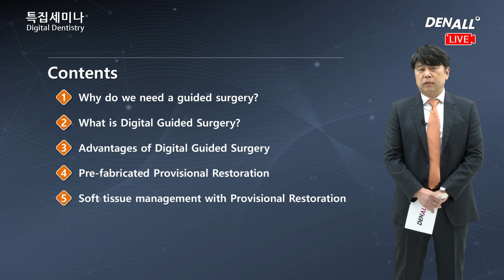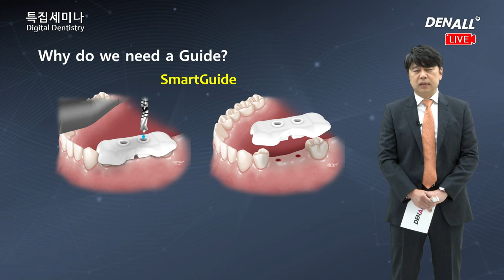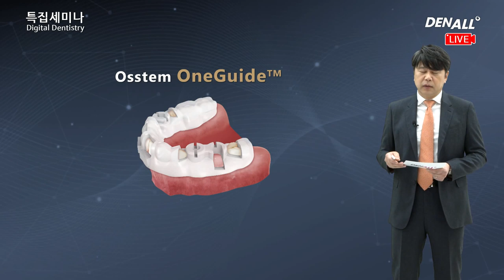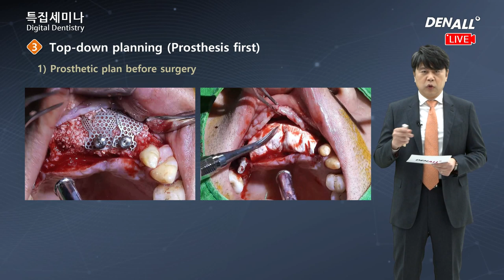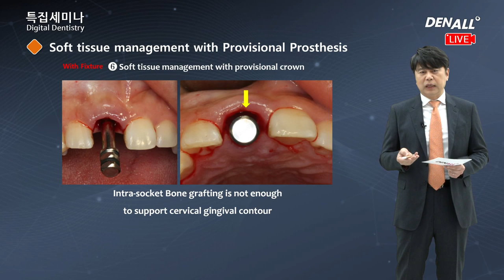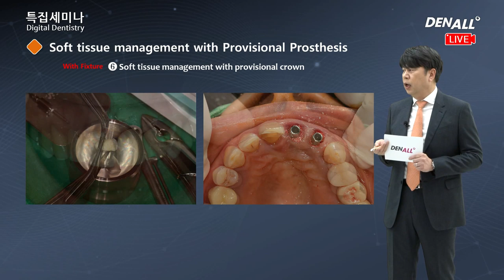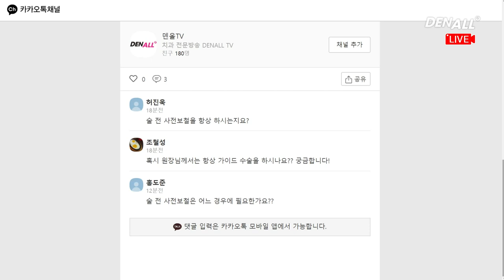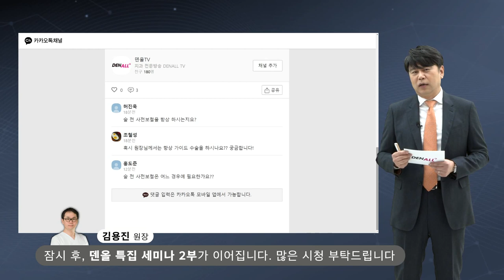특집세미나 Digital Dentistry (이수영 원장 : OneGuide and Prosthodontics)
. 일시 : 3월 24일 (화) 저녁 8시 ~ 9시30분
· 연자1/주제 : 이수영 원장 (OneGuide and Prosthodontics)